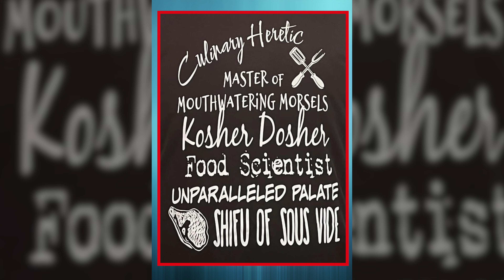How to make Spaghetti alla Carbonara-ish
I'm on Instatgram, Tiktok and Twitter. same name.